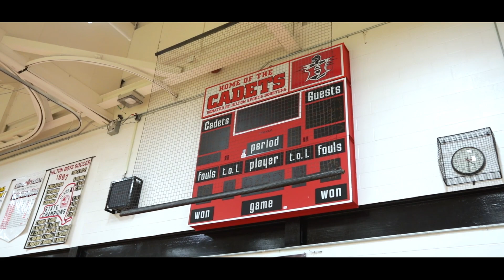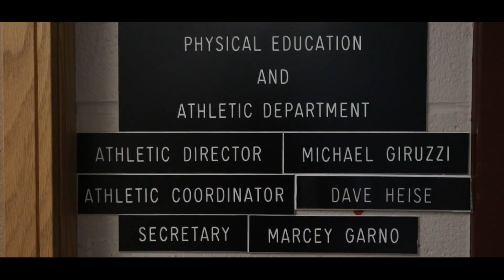Sideline Therapy - Jason McElwain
Video by: Creative Outfit Inc.